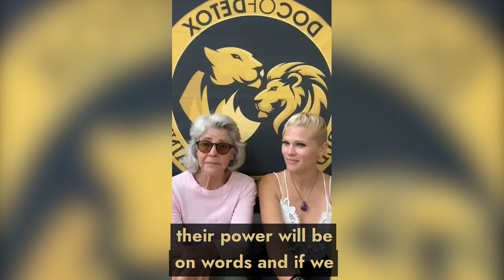Mary Started a New Chapter at 70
YOU CAN START A NEW CHAPTER AT ANY AGE 😍

Meet Mary Jane, a living testament to the power of embracing new adventures at any age! At 70 years young, she took the bold step of embarking on her gap year, defying expectations and proving that age is just a number.

Mary Jane's journey has been nothing short of inspiring. She initially couldn't have imagined herself in this very spot, but here she is, living her dreams and making the most of every moment. Her decision to seize this opportunity has truly transformed her life.

This gap year has become a turning point for Mary Jane. It's a chapter filled with self-discovery, personal growth, and unforgettable experiences. From exploring new destinations to immersing herself in diverse cultures, she has embraced the unknown with open arms.

But what sets Mary Jane apart is her unwavering determination. She refused to let age define her, choosing instead to embrace her passion for life and live it to the fullest. Her story serves as a reminder that it's never too late to chase your dreams and create memories that will last a lifetime.

Join Mary Jane on this incredible journey as she continues to inspire others to break free from the constraints of age and societal expectations. Follow her adventures and let her be a beacon of hope and inspiration in your own life.

Don't let doubts hold you back. Take a leap of faith, just like Mary Jane did, and unlock a world of endless possibilities. Your own transformative journey awaits!

Go to BHNUNIVERSITY.COM to learn more about our Perfect Day Consultations, Personal Trainings, Certifications, Lectures, and pathway to Doctorate in Indigenous and Natural Medicine and Doctorate in Biophysics

BraveHeart Emotional Intelligence Masterclass

Brave Heart is mind-body medicine based on total love and was created for everyone. Within 33 Days, we will teach you the most valuable strategies and the most powerful tools to create profound and lasting change. You will become your true self by conquering your limitations. Prepare for the greatest adventure of your life!
BHNLIBRARY.COM